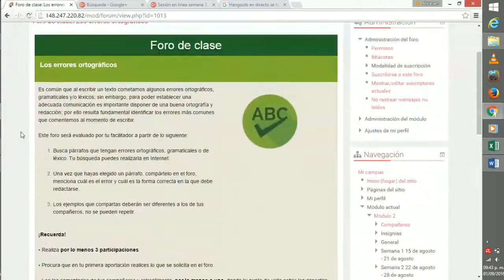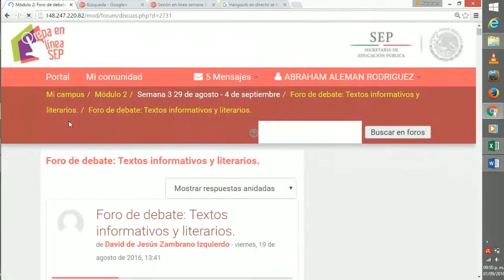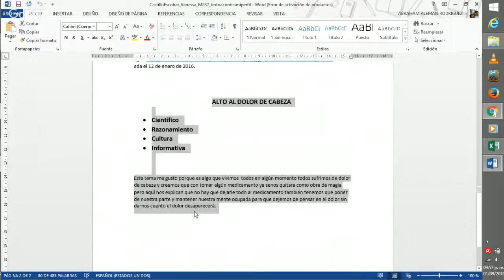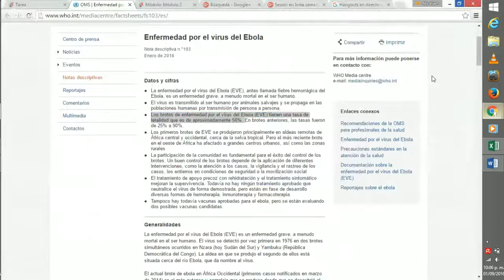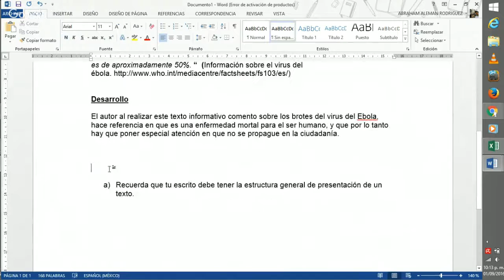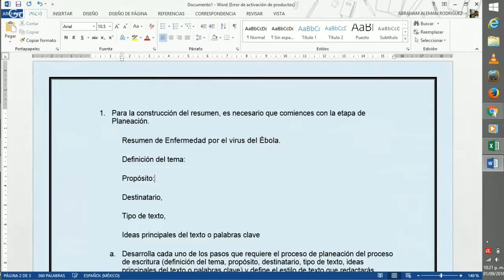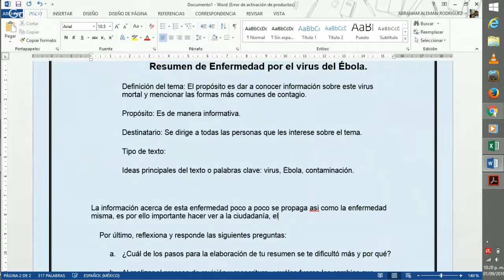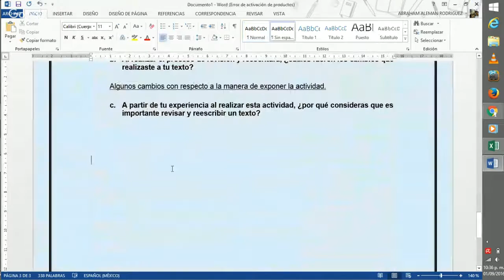Sesión en línea semana 3, Modulo 2, Septiembre 01. M2C2G8-085